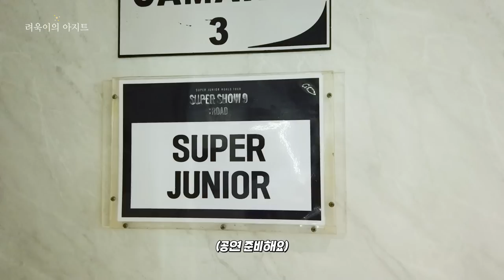Super Show9 in Brazil EP.1